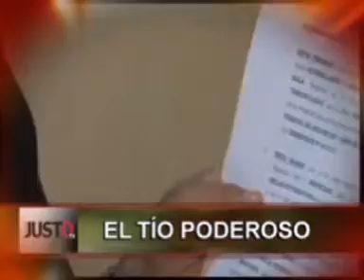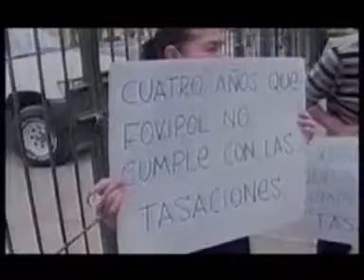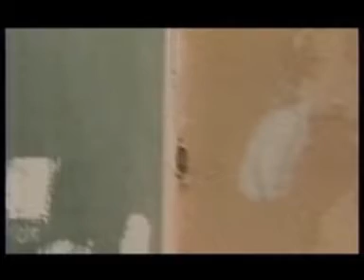JUEZJUSTO TV 14MAYO 1ra. Parte EL FONDO DE VIVIENDA POLICIAL